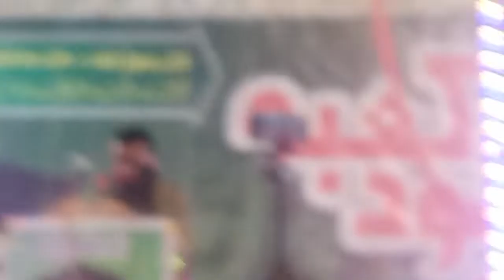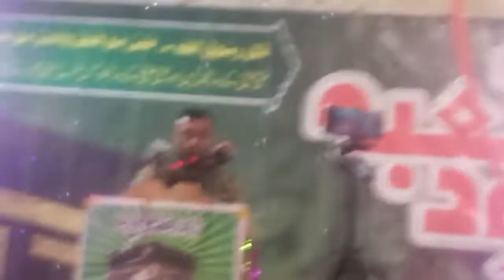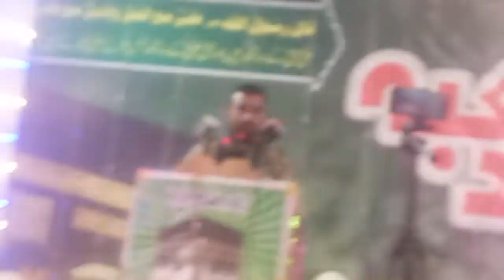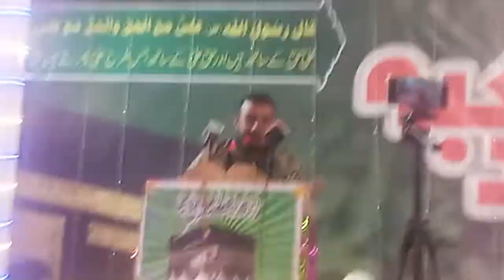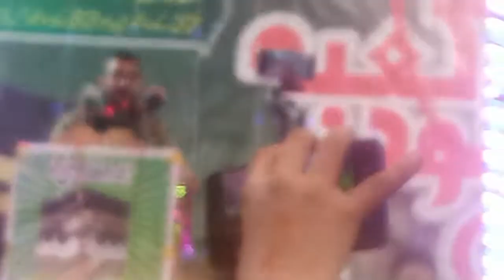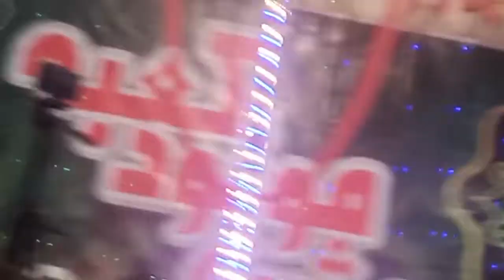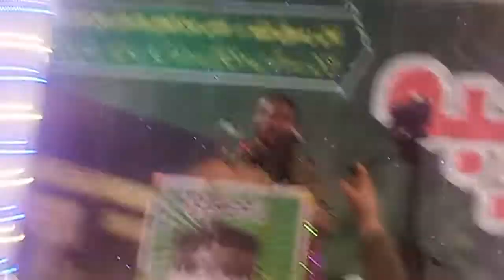February 24, 2022 VIDEO 13 RAJAAB